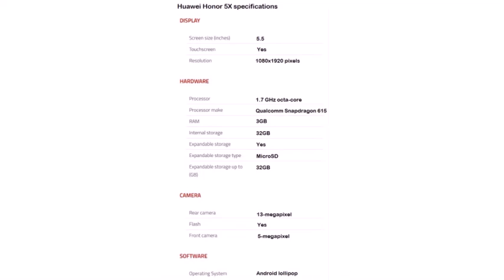Huawei Honor 5X, Honor Play 5X specifications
Huawei, after the Nexus 6P, would soon be launching its rumoured Honor Play 5X smartphone on Saturday according to a new teaser. The company has posted a launch teaser on its Weibo account mentioning the date.
The invitation, spotted by Android Headlines, says nothing much about the product, its specifications or price. However, based on previous reports the Honor Play 5X would be featuring a 5-inch HD (720x1280 pixels) display; quad-core MediaTek MT6735 SoC clocked at 1.3GHz; 2GB of RAM, 16GB of inbuilt storage, which can be further expanded via microSD card (up to 32GB); 13-megapixel rear camera, and 5-megapixel front-facing camera. The handset would be running on company's own Emotion UI based on Android 5.0 Lollipop.
Last month Huawei Honor 5X was also spotted on Chinese certification website Tenaa. As for the specifications, the Android 5.1.1-based handset is said to come with a 5.5-inch full-HD (1080x1920 pixels) display. It is said to be powered by Qualcomm's Snapdragon 615 octa-core SoC paired with Adreno 405 GPU and 3GB of RAM. As for the storage, the Honor 5X as per the listing has 32GB of internal storage which can be expanded using a microSD card should you need more storage.
Other features of the handset include a 13-megapixel rear camera with LED flash, and a 5-megapixel front-facing camera. It will support 3G, Wi-Fi and other standard connectivity options, as per the listing.
As compared to the soon-to-be-announced Honor Play 5X, the Honor 5X has a bigger and better resolution display, more RAM, and bigger inbuilt storage. The rear and front-facing camera setup would remain the same. Both would also be supporting 4G LTE connectivity.